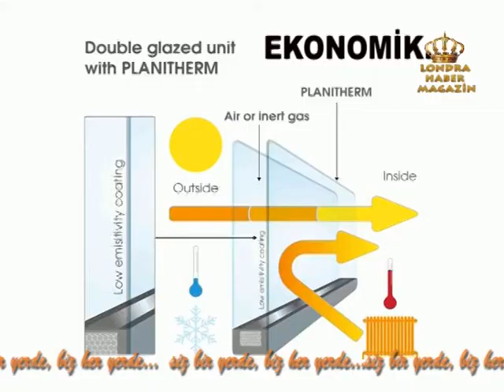DENIS WINDOWS 232